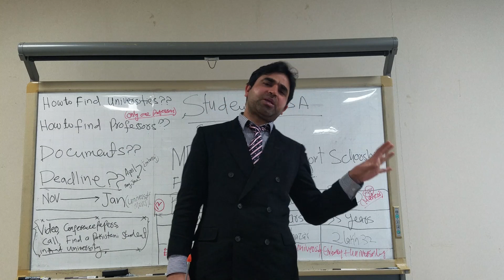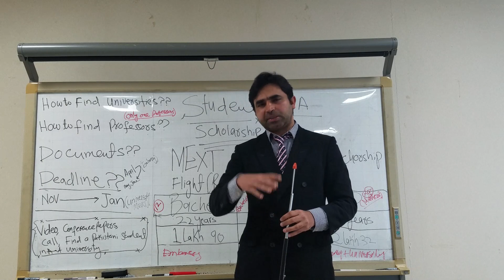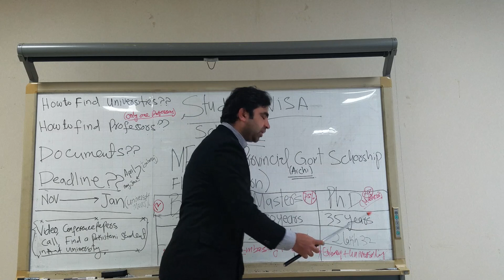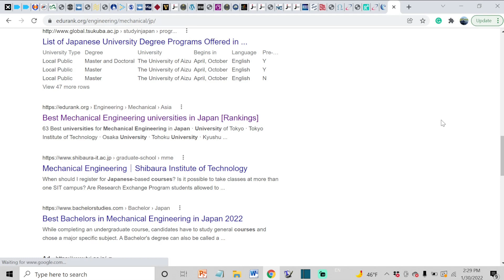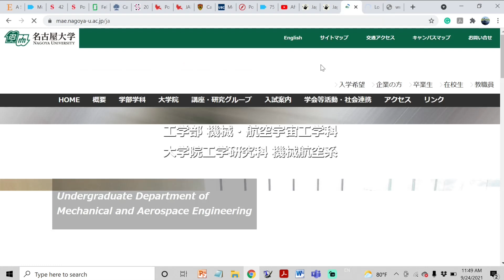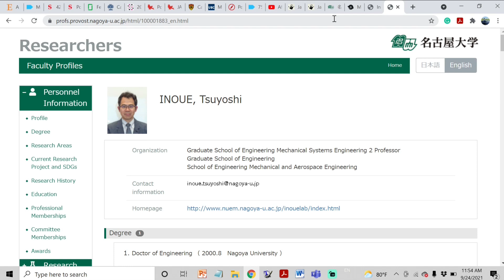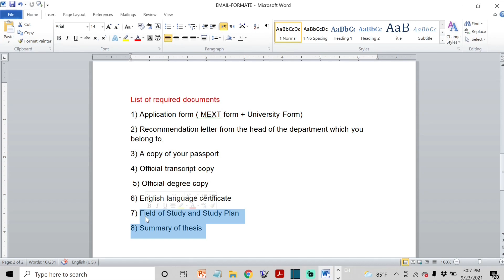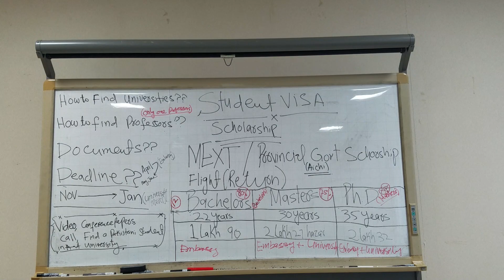Japan kese a sakte ho Part 1 Govt Scholarship student visa